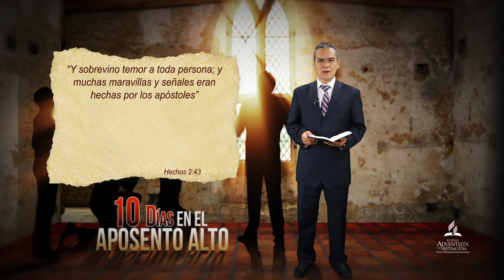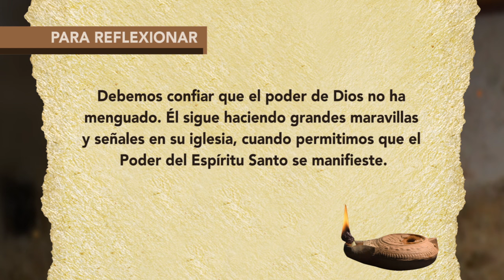TEMA 6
Ministerio Personal